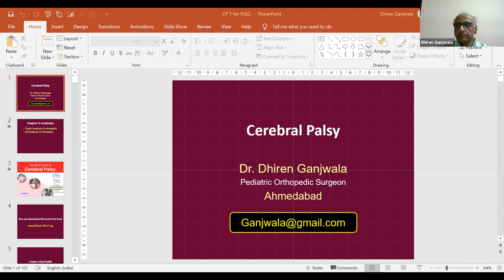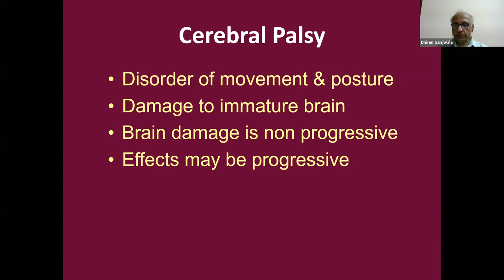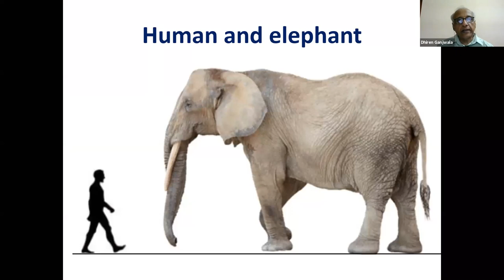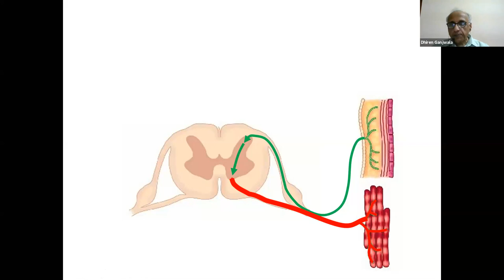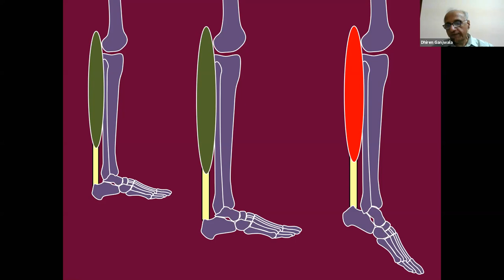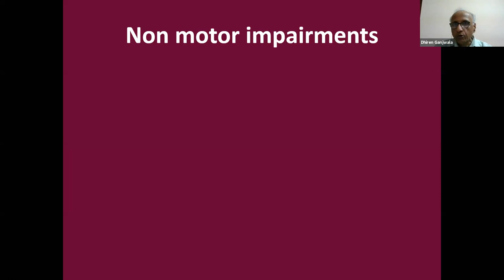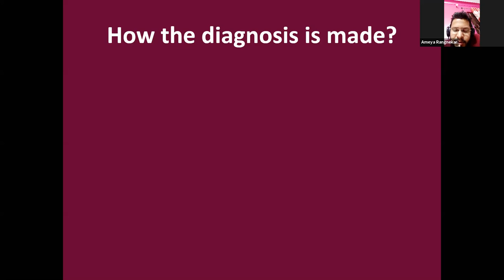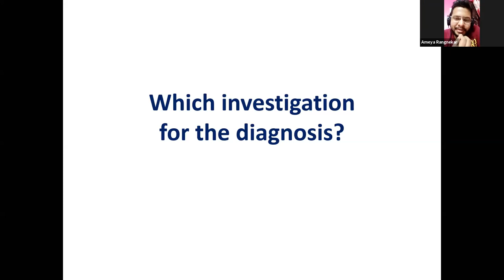TO PASS DNB/MS ORTHOPAEDICS - CASE 84 - CEREBRAL PALSY - DR. DHIREN GANJWALA